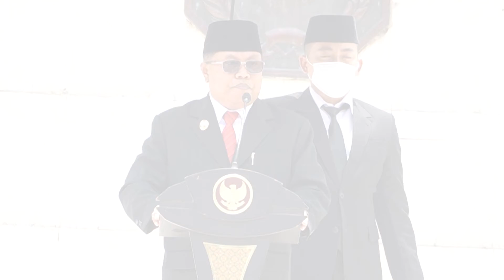Peringati Hari Pahlawan 2022, Pemkot Blitar Bangun Landasan Pesawat di Kawasan Museum Peta